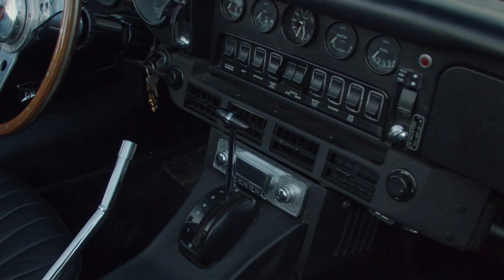1973 Jaguar E-Type Series 3 5.3 V12 Roadster